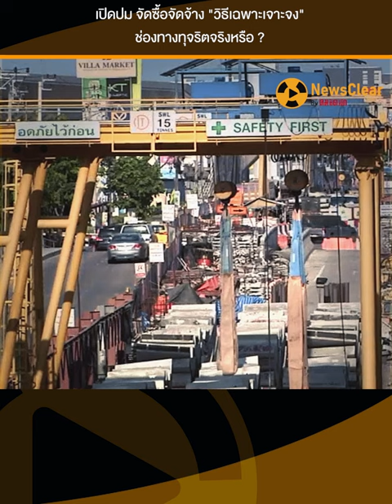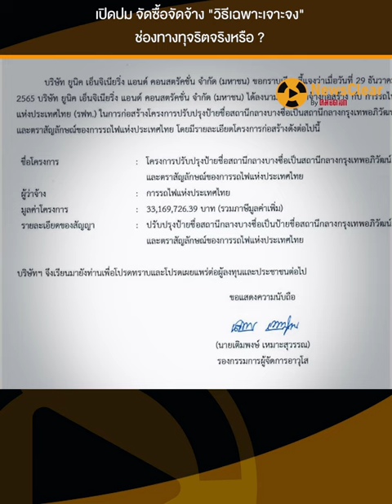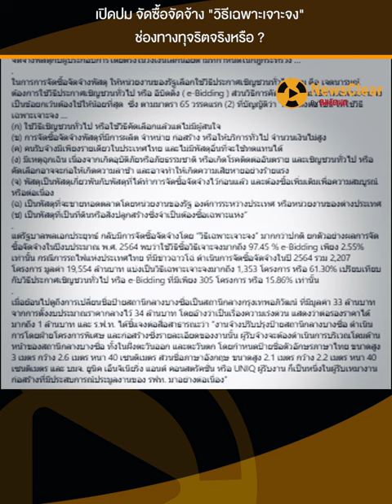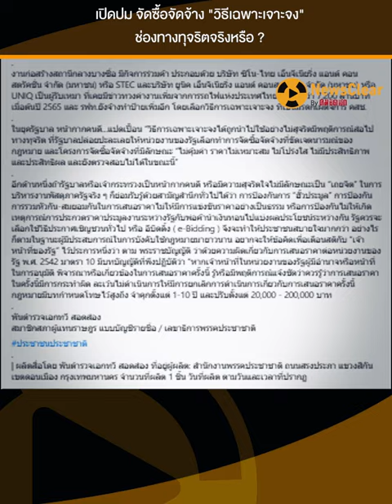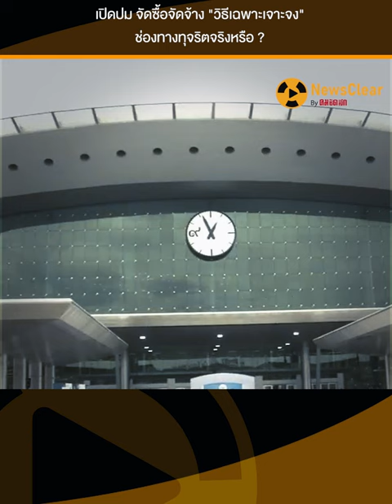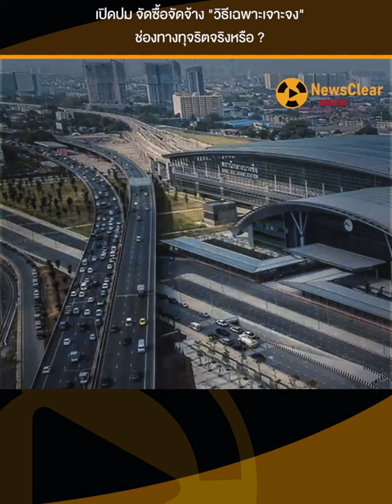เปิดปมวิธีจัดซื้อจัดจ้างวิธีเฉพาะเจาะจงช่องทางทุจริตจริงหรือ? | EP. 13 | NewsClear_ประเด็นร้อน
เปิดปมจัดซื้อจัดจ้างวิธี "เฉพาะเจาะจง" ที่รฟท.เลือกใช้ในการติดตั้งป้าย "สถานีกลางบางซื่อ" หลายฝ่ายตั้งข้อสังเกตุ เหตุผลที่ใช้วิธีนี้